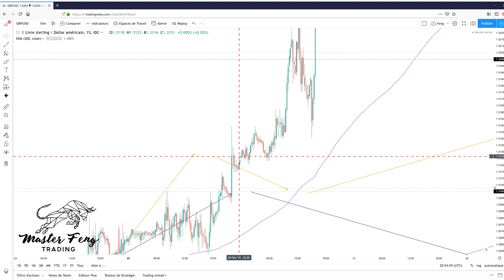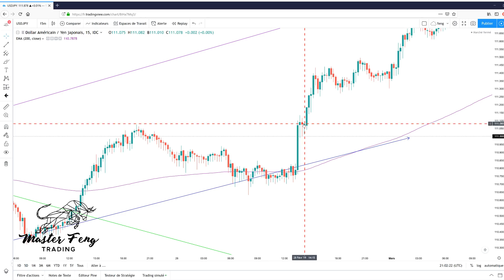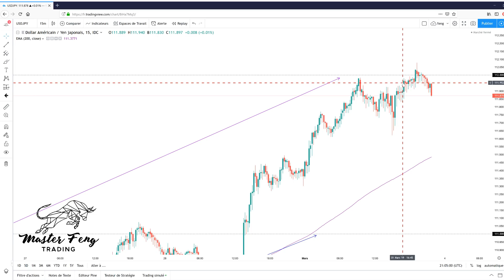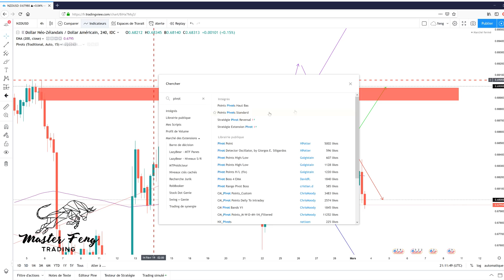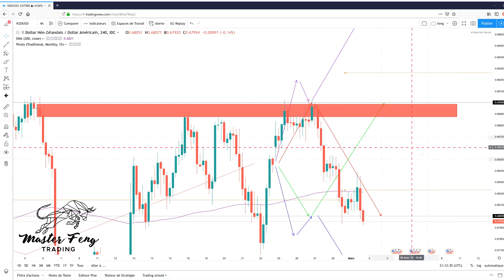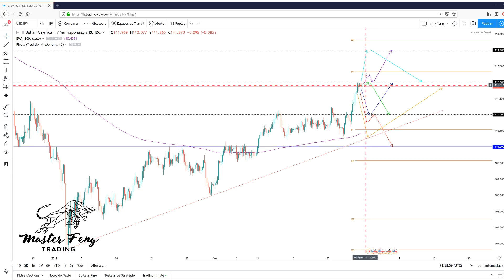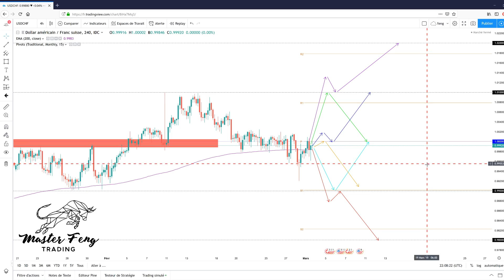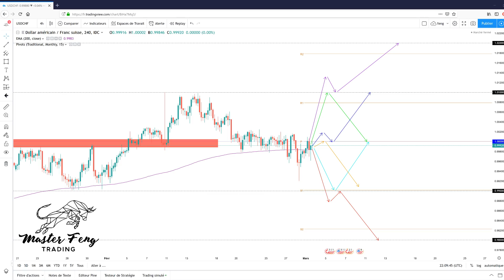REVUE FOREX ANALYSE TECHNIQUE #46 -2 Mars 2019 MASTER FENG TRADING